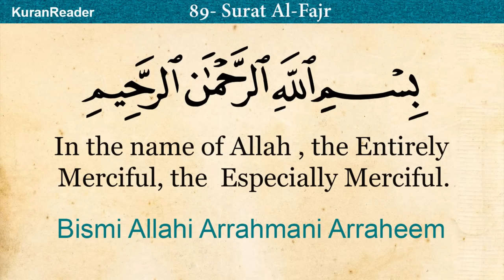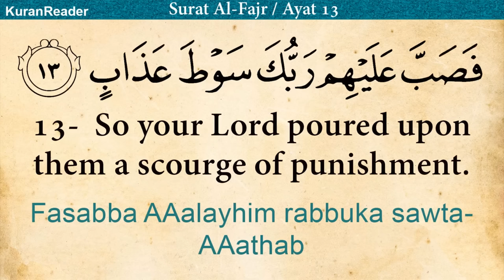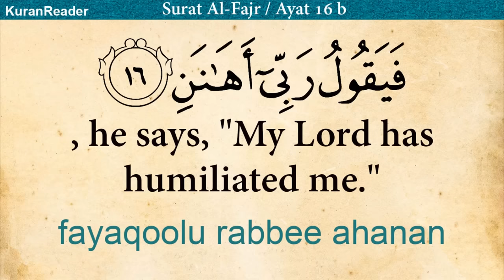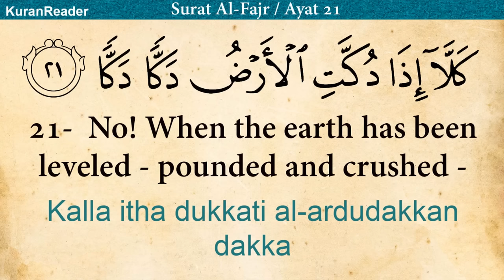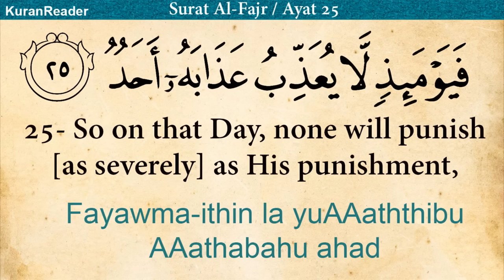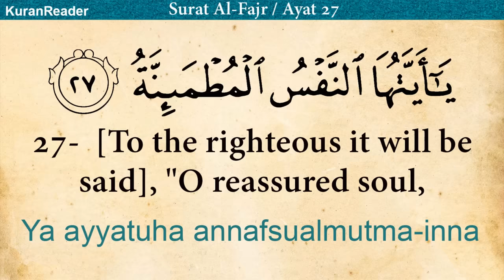Quran: 89. Surat Al-Fajr (The Dawn): Arabic and English translation HD